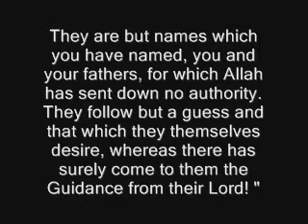Does the Qur'an actually state that Allah (swt) has three daughters? Dr. Shabir SLAMS Dr. Morey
The following excerpt is taken from the debate took place in United States between Shabir Ally and Dr. Robert Morey

The Topic was Is the God of Islam a true or false God?